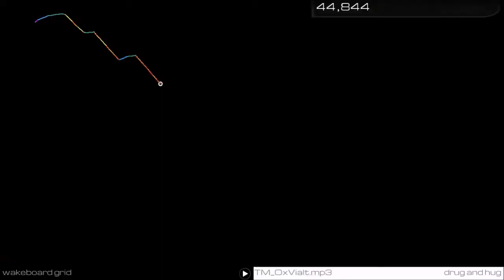Death of Hi Fi - Lazarus (Tiger Mendoza Remix) [Audiosurf 2 video]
Video made Audiosurf 2 with the Drug and Hug skin